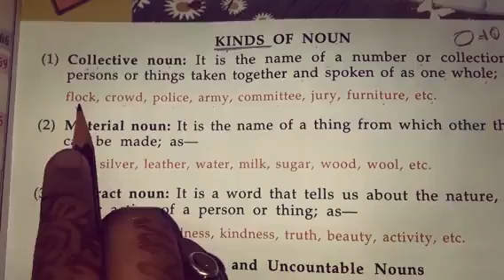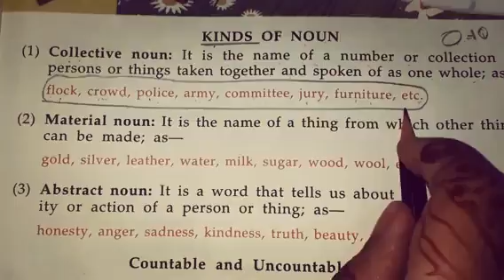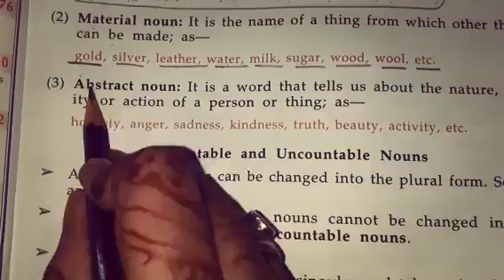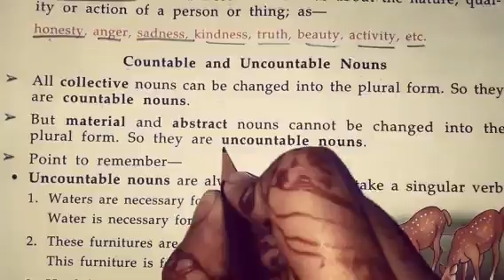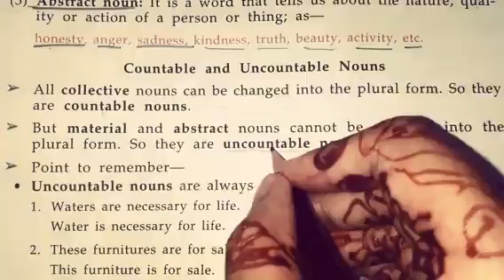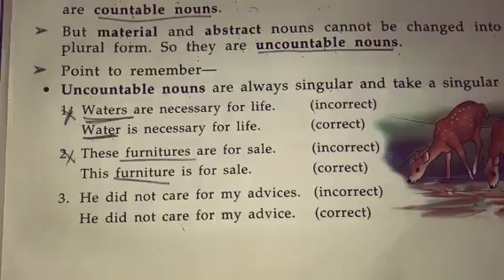Class 5th..English grammar...Lesson 1...